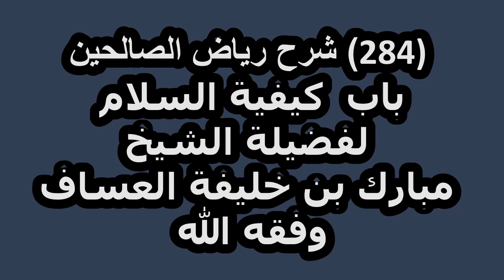شرح رياض الصالحين (284) باب كيفية السلام لفضيلة الشيخ مبارك بن خليفة العساف وفقه الله